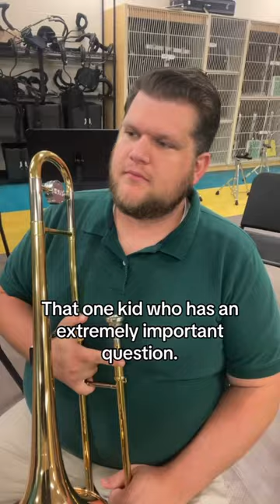Its in every class, but mine is trombone players.